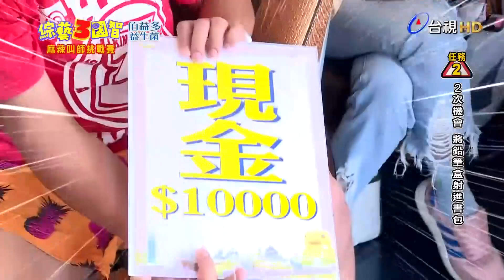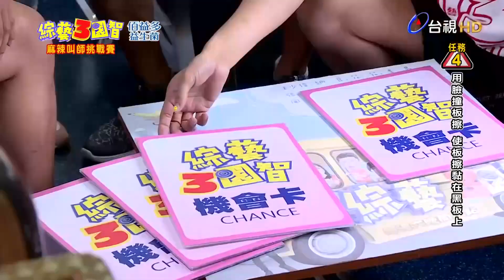【小鬼精選回顧】小鬼黃鴻升激動納豆太衝動 一同與現金1萬擦肩而過【綜藝3國智】精彩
綜藝3國智 第90集【完整版】轉學生「珍珍」慘遭小鬼(黃鴻升)無情壓制！「史上最狂懲罰」讓張立東不想主持了！綜藝3國智【麻辣叫師挑戰賽 第90集】

關主：大根
主持人：納豆 王少偉 小鬼(黃鴻升)
來賓：無尊